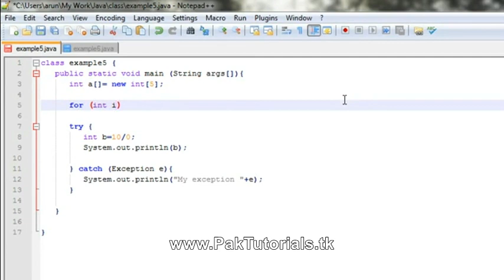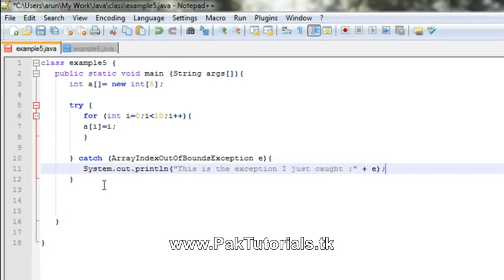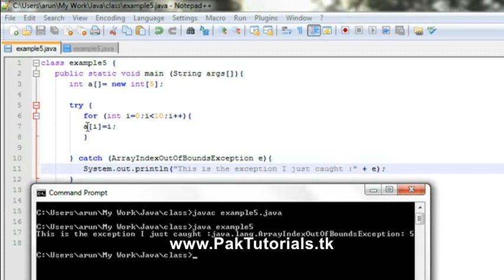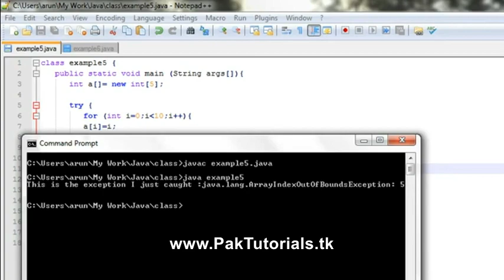java tutorial 31 exception handling in java urdu hindi tutorial PakTutorials tk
java tutorial for beginners in urdu and hindi tutorial
how to learn java in urdu and hindi tutorial
java programming language in urdu and hindi tutorial
online programming courses in urdu and hindi tutorial

Thanks...!